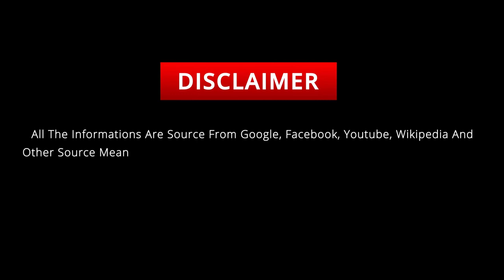Katherine Langford's Lifestyle, Biography, Boyfriend, Net Worth, House, Cars ★ 2020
Katherine Langford (born 29 April 1996) is an Australian actress. She starred as Hannah Baker in the first two seasons of the Netflix television series 13 Reasons Why from 2017 to 2018, for which she received a nomination for the Golden Globe Award for Best Actress. She also had supporting roles in the films Love, Simon (2018) and Knives Out (2019).